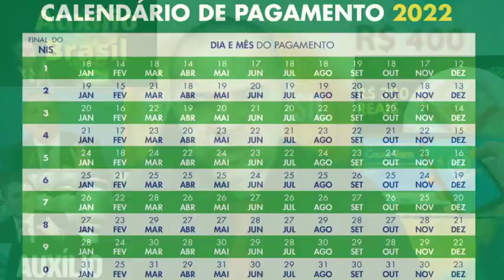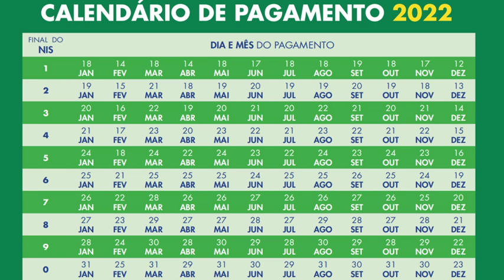👀Bolsonaro fala da NOVA APOSTA DO GOVERNO: "Dinheiro"🤑 Programa Renda e oportunidade!🎯